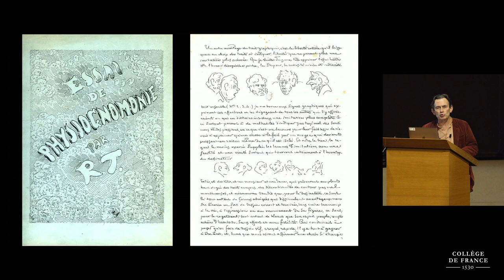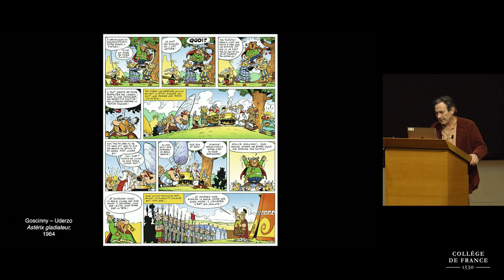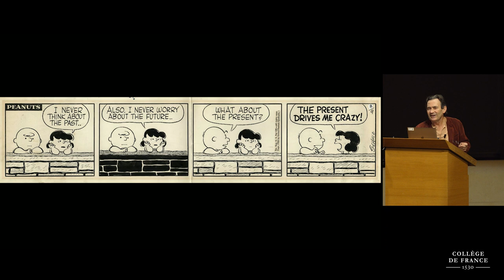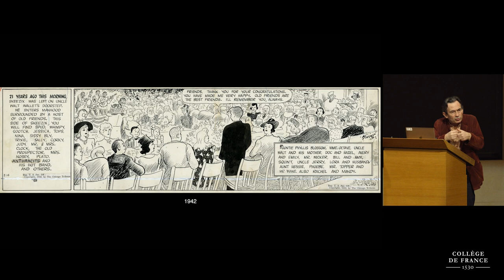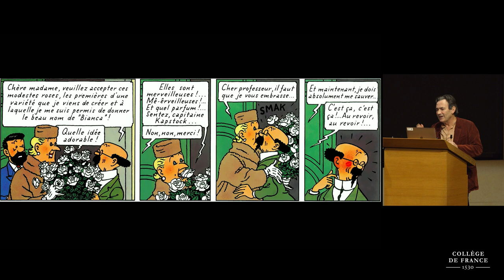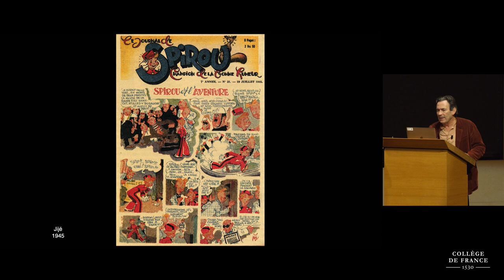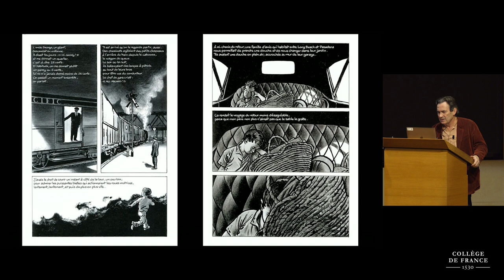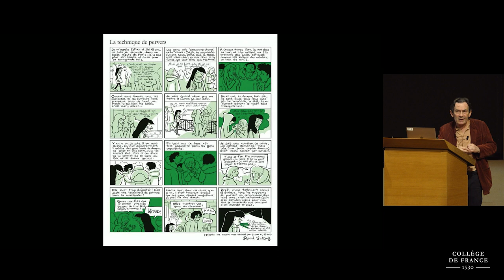Poétique de la bande dessinée (4) - Benoît Peeters (2022-2023)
Enseignement 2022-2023 : Poétique de la bande dessinée
Cours du 29 novembre 2022 : L’âge des héros

Intervenant : Benoît Peeters, écrivain, scénariste et éditeur. Spécialiste d'Hergé
Chaire Création artistique

Les héros de bande dessinée classique vivent dans un temps presque immobile. Astérix et Obélix résistent toujours aux troupes de César. Lucky Luke reste a poor lonesome cowboy. La bande d’enfants des Peanuts ne vieillit pas. Tintin et le capitaine Haddock se souviennent de leurs précédentes aventures, mais ils ne prennent pas d’âge. Avec Blueberry, Corto Maltese et la plupart des bandes dessinées modernes, les personnages quittent le monde de l’éternel présent pour entrer dans l’historicité. Ils abandonnent le mythe pour entrer dans le romanesque. Cette nouvelle relation au temps est au cœur des bien nommés romans graphiques, et notamment de cette œuvre fondatrice qu’est Maus d’Art Spiegelman.